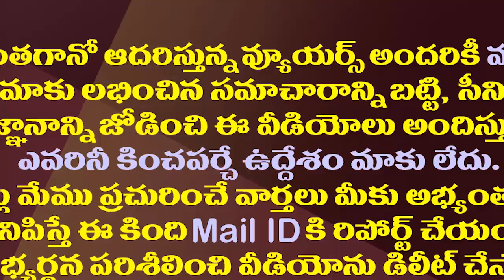గ్రామాలకు అన్ లిమిటెడ్ ఇంటర్నెట్..జగన్ మరో స్కీం| YS Jagan Review on Fiber Net &Laptops Distribution